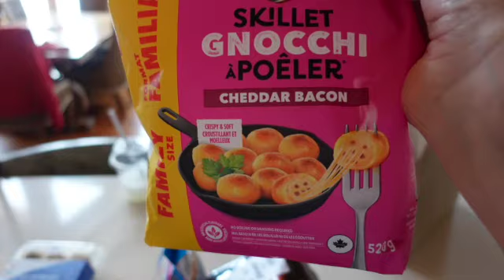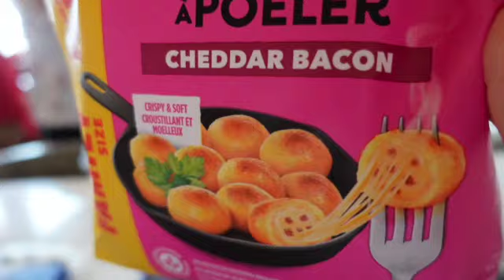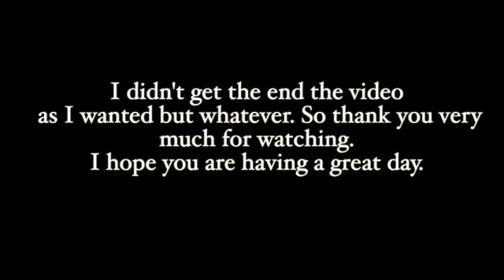A Night in Pinchgut (yes, that what it's actually called.)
✤ Hey YouTube Lovers, Welcome to “Fictional Adulting” ✤

TJ is house sitting at a beautiful house on Pinchgut lake. So Of course we had to go out and crash her solitude. What a beautiful place. I bet it's even nicer without the snow. Would love to get another night in Pinchgut sometime.

Channel are Copyrighted by   @fictionaladulting